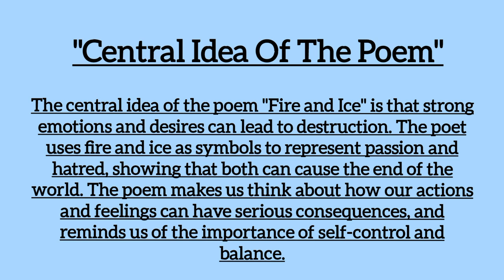Robert Frost's Fire and Ice: Key Message Revealed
Cheers!